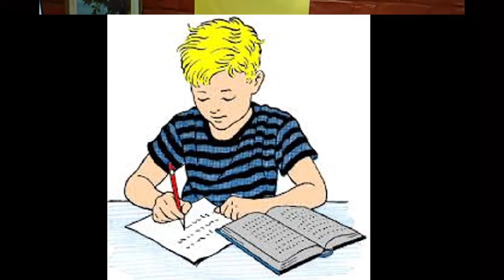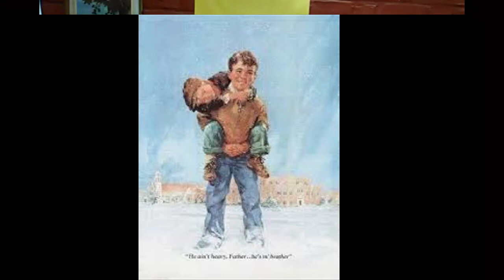bade bhai sahab class 10 summary in hindi | Best and easy explanation | class 10 sparsh | premchand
Best for exam. Class 10 chapter summary, question answer and kavita ki vyakhya.
Learn about bade bhai sahab summary class 10.This video is created for class 10 students. Bade bhai sahab video is created for class 10 students. bade bhai sahab is an animation video. students of class 10 will like watching bade bhai sahab animation video.
Bade bhai sahab class 10
Premchand
jharokha channel में आपका स्वागत है।
Class 10 वीं की पाठ्य पुस्तक ‘स्पर्श’ से इस बार प्रेमचंद जी की कहानी ‘bade bhai sahab’ ली जा रही है।
आज हम प्रेमचंद जी की कहानी ‘bade bhai sahab ’ का summary करेंगे।

यह कहानी मात्र दो पात्रों वाली कहानी है। पहला पात्र है छोटा भाई, जो कहानी का वाचक भी है। यानी कहानी वही सुना
रहा है। दूसरा वात्र है, bade bhai sahab। जिन्हें बड़े भाई साहब कहकर इस कहानी में संबोधित किया गया है।
दोनों भाई घर से बाहर होस्टल में रहकर पढ़ाई कर रहे हैं। bade bhai sahab बहुत अध्ययनशील हैं। समय के पाबंद है।
बावजूद इसके हर साल परीक्षा में फेल हो जाते हैं। छोटा भाई कम पढ़ता है। खेलता ज्यादा है। पर हर साल पास हो
जाता है।
बड़े भाई साहब उसे लापरवाही करने के लिये सदा डांट फटकार लगाया करते हैं। उपदेष देते हैं। और पढ़ाई कितनी
कठिन चीज है, यह समझाते रहते हैं।
बड़े भाई साहब के प्रति आदरभाव होने के कारण छोटा भाई सिर झुकाकर उनकी बातें सुन लेता है। उसे वे बातें सही भी
लगती हैं, परंतु खेलकूद के समय सब भूल जाता है।